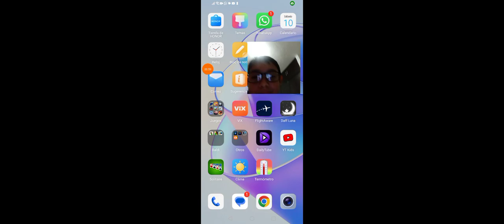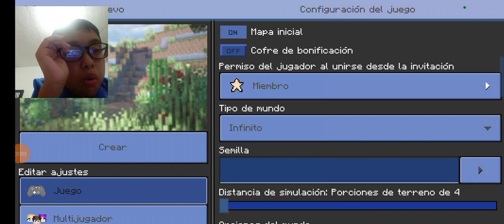SERIE SURVIVAL 2.0 .SOBREVIVI POR UNA ALDEA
Hice está nueva serie por qué la otra era un fail y no gusto.perdon por si la imagen no va con el audio